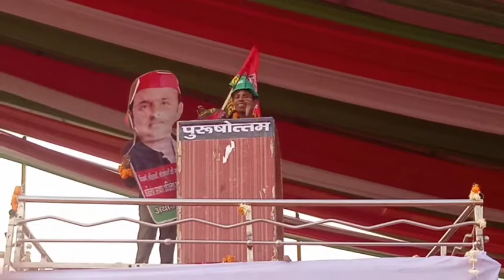December 27, 2021